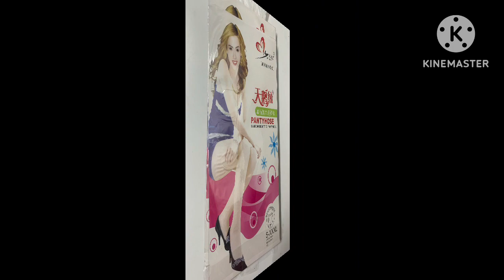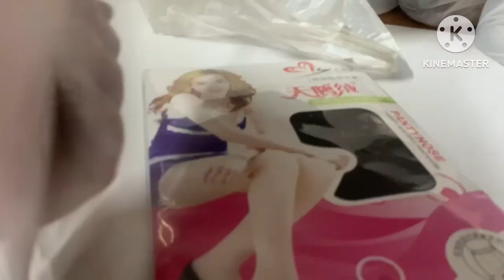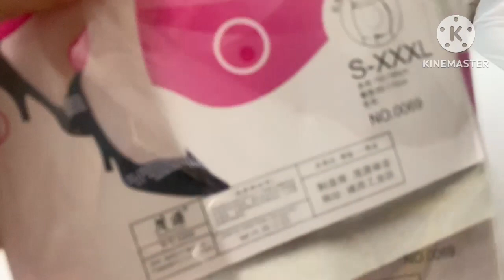सरोजनी नगर शॉपिंग 10/ रू से शुरू शनिवार की शॉपिंग # SAROJNI NAGAR SHOPPING HAUL